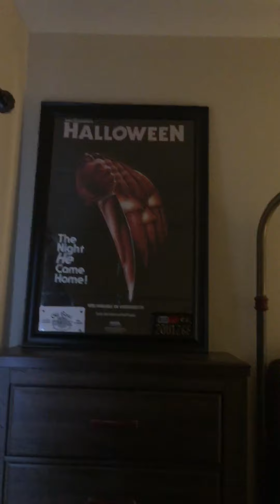Room tour hope you guys like it😘😘😘